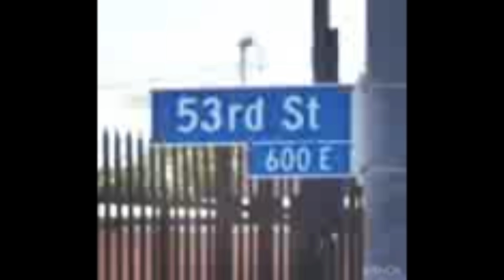I was 13 an a blood tried to punk me